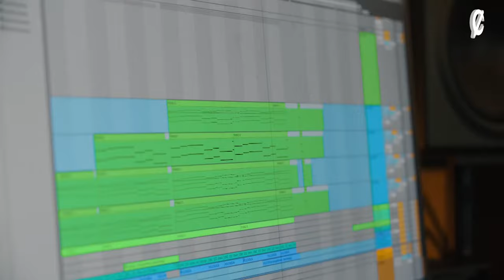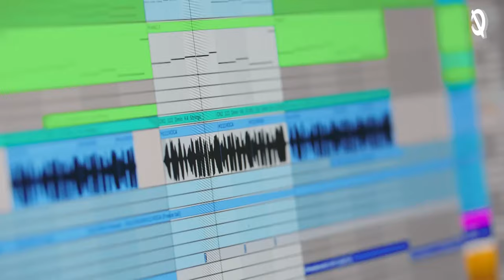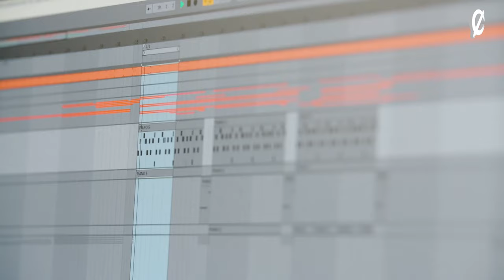'How I Made’ - Anøther Dimensiøn Part Twø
The one and only 𝗠𝗔𝗥𝗧𝗘𝗡 𝗛Ø𝗥𝗚𝗘𝗥 takes you through the process of how and why he made his new track '𝗔𝗻ø𝘁𝗵𝗲𝗿 𝗗𝗶𝗺𝗲𝗻𝘀𝗶ø𝗻 𝗣𝗮𝗿𝘁 𝗧𝘄ø' which is out on Musical Freedom.